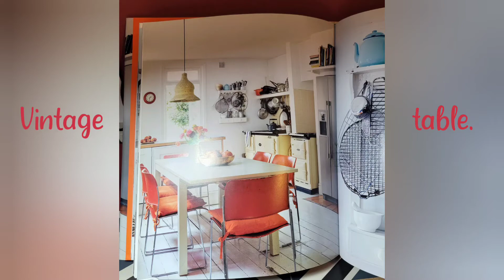빨간 의자가 있는 빈티지 식탁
빨간 의자가 매치되어 있는 빈티지 테이블을 그려봤어요.
생각만으로도 행복한 공간.